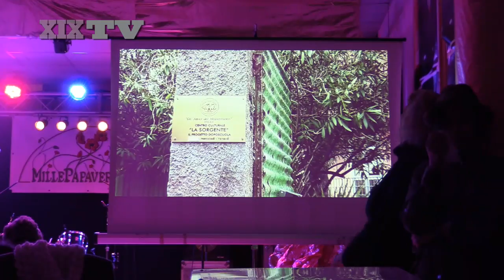Un compleanno dolceamaro per salutare Hayet Maatoug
Mercoledì 7 febbraio, nella sala dei Mille Papaveri rossi a Lavagnola, erano in tante, in un via vai continuo già dal tardo pomeriggio, le persone, i membri delle associazioni di volontariato e dell'Auser che hanno deciso di trascorrere una serata diversa, per ricordare un'amica comune, una donna, che per decenni, ha voluto e saputo costruire ponti tra le diverse culture del Mediterraneo